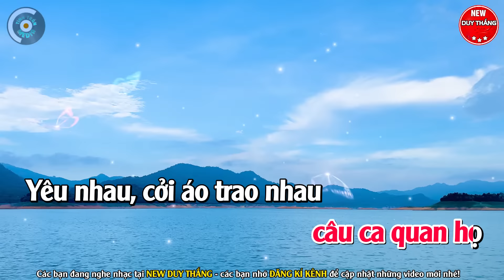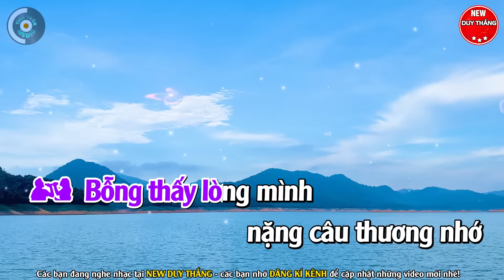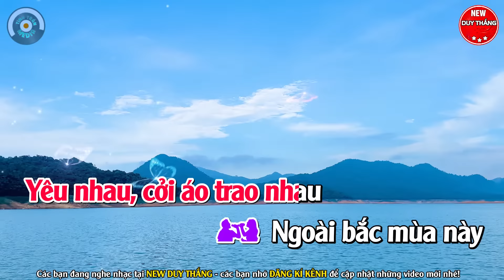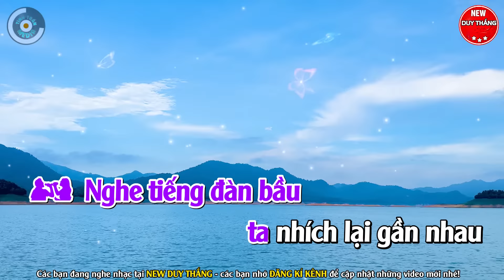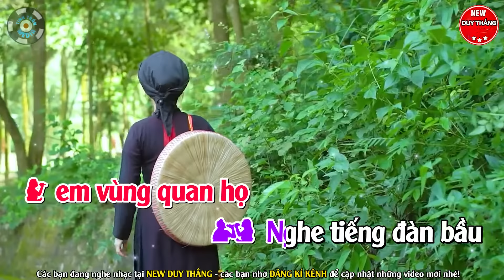Một Khúc Dân Ca Một Câu Quan Họ Karaoke Song Ca Đặc Sắc 2024 - New Duy Thắng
Bài hát : Một Khúc Dân Ca Một Câu Quan Họ
Sáng tác : Duy Thái Duy Sơn
Thể loại :  karaoke
trình bày : New Duy Thắng